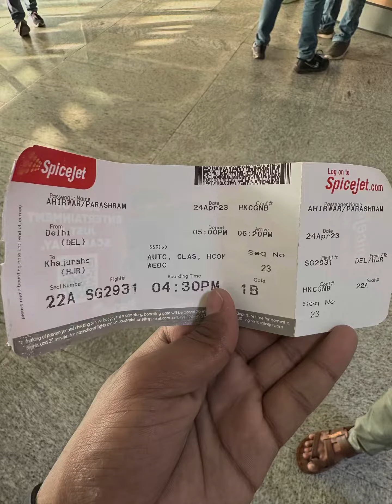Delhi to Khajuraho flight ✈️ ( video )